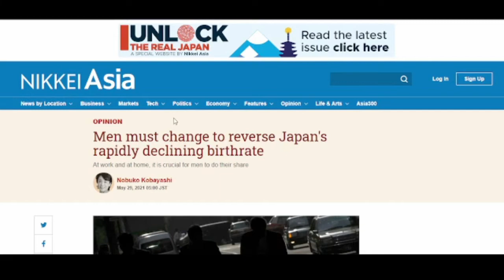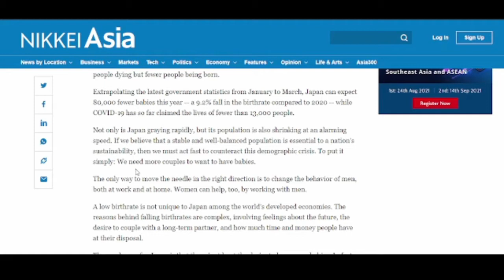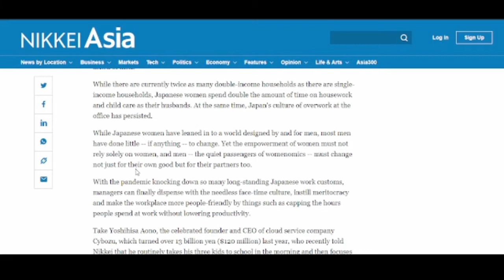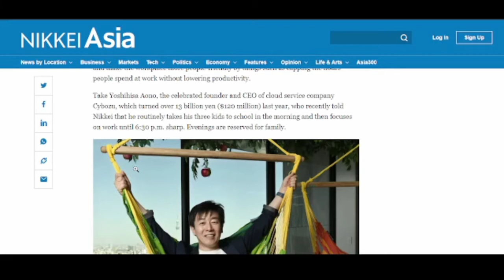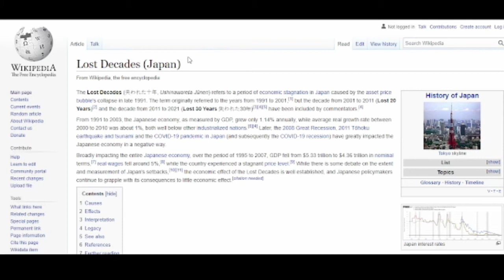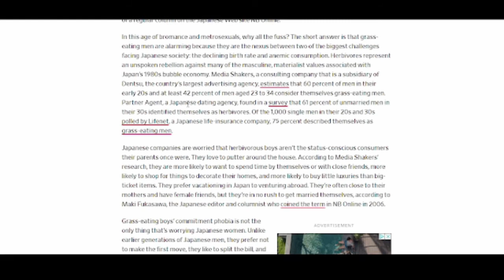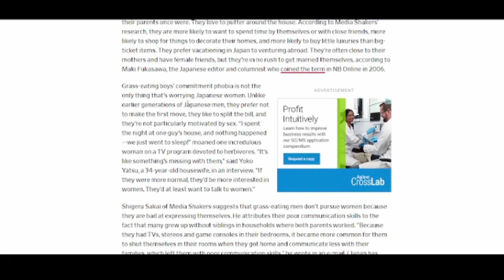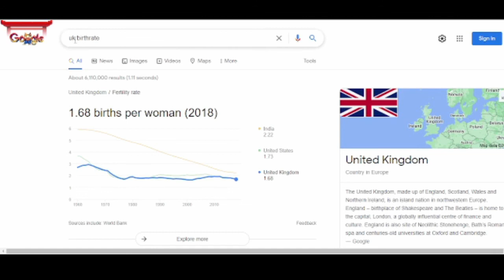Japan Has BIG Problems and It's ALL MEN'S FAULT!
Japan is facing a number of demographic, financial and social challenges, and it's all because of men, apparently.

This video was produced strictly for the purposes of entertainment, education and/or commentary only. All advice and recommendations presented here (and on my channel in general) are personal opinions. I am not a licensed therapist, psychologist, marriage counselor, medical doctor, dietician or financial advisor. You alone are responsible for your actions and you should not act or rely upon any of the information presented herein without seeking appropriate professional advice.

Please do not send hateful comments to any creator or commentator I address here or on the channel in general. Instead, restrict comments to thoughtful disagreement and critical debate.